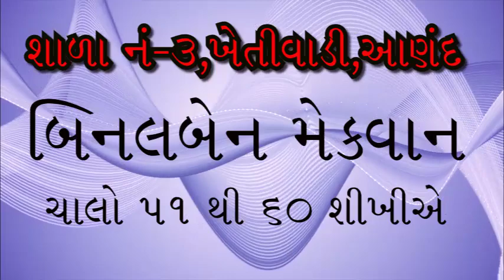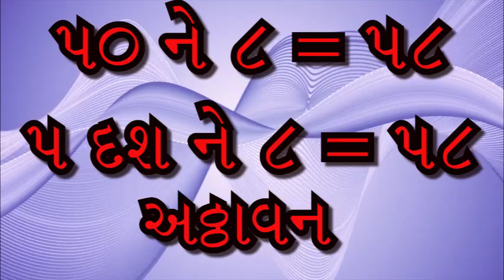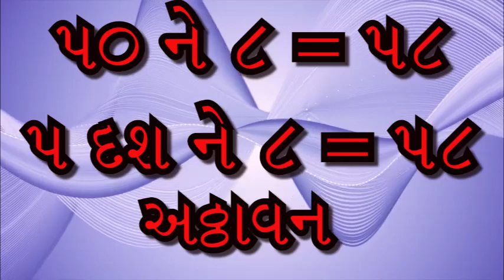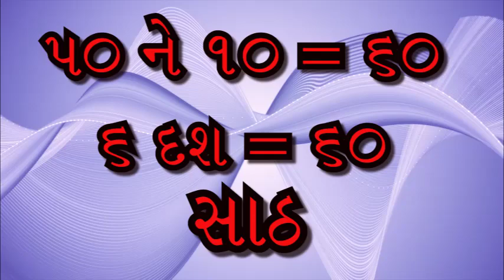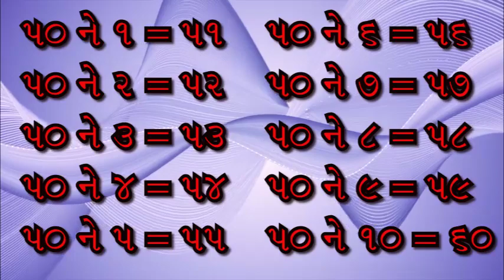ચાલો શીખીએ 51 થી 60. (પ્રજ્ઞા અભિગમ મુજબ)બિનલ મેકવાન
પ્રજ્ઞા અભિગમ મુજબ ચાલો શીખીએ 51 થી 60.. બિનલ મેકવાન, શાળા નં-3, ખેતીવાડી,આણંદ.ગુજરાત